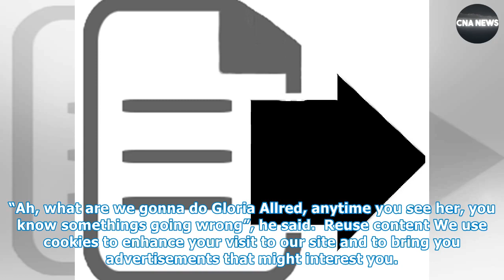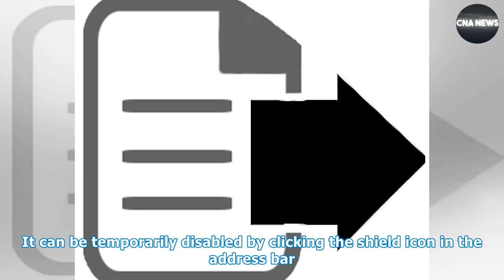Trump interrupts veterans rant to attack schwarzenegger's failure on the apprentice [CNA NEWS]